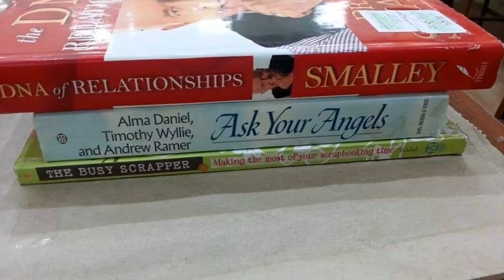On my Facebook memories ❤️💕❣️